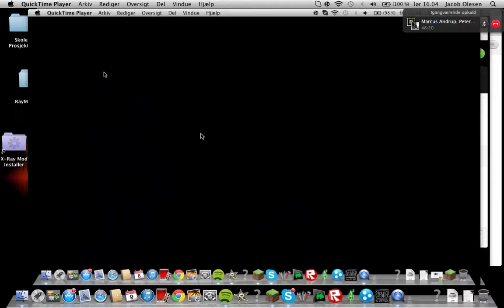Let´s Play Ep.#1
IP:Private
Nyd den lyden Fuckede.